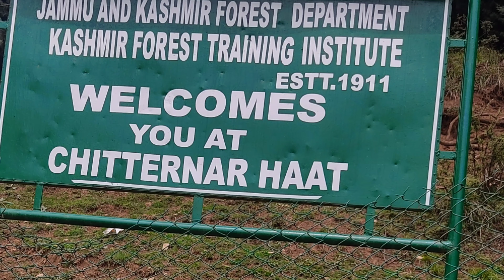Vlog#chitternar Forest 🌲 department#kashmir Forest 🌲 Tranning Institute#spirts Ground##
The main Problem here is Worst roads, no dustbin and Bulding without Boards.
Let's see and enjoy this vlog.